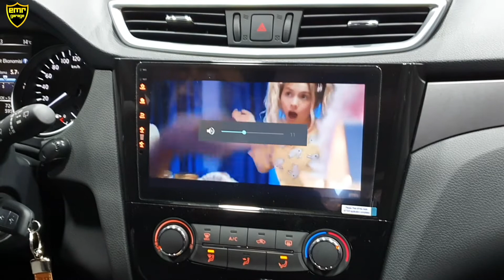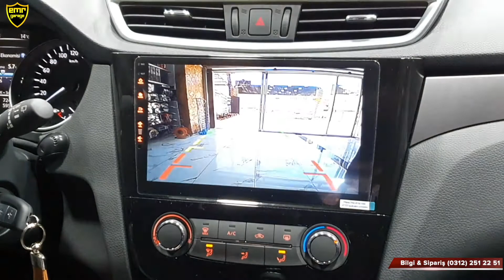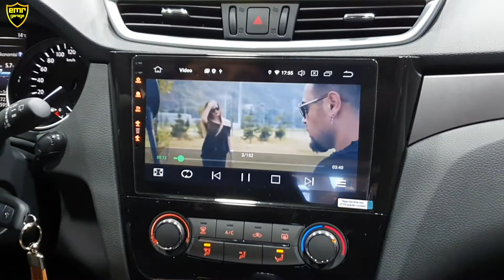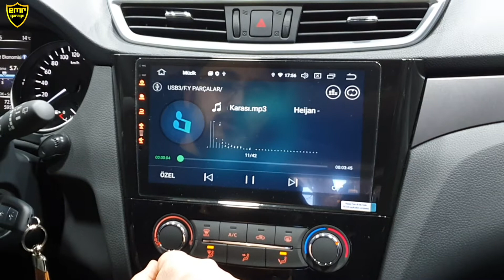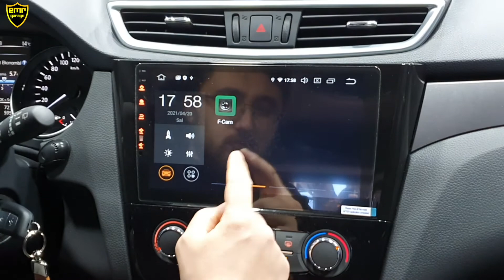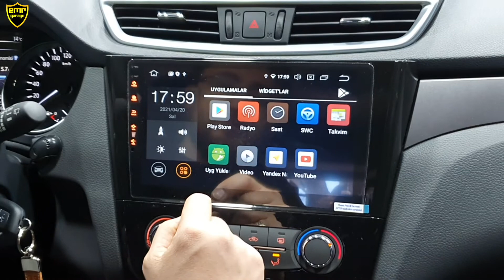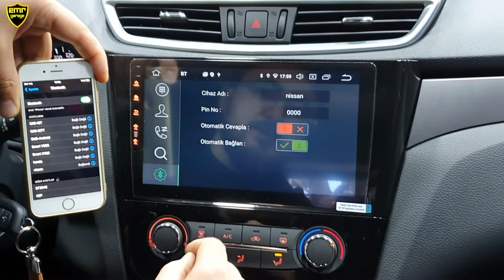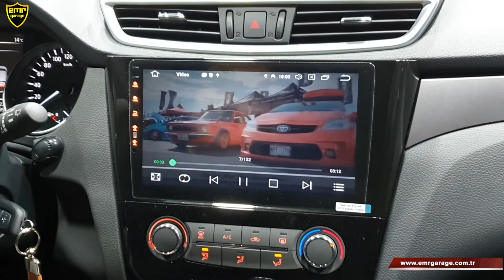Nissan Qashqai 2020-2021 Navimex android multimedya ekran yorum - Emr Garage Ankara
2020 model ve 2021 model Nissan Qashqai uyumlu navimex marka android multimedya ekran hakkında yorumları videomuzda bulabilirsiniz. Navimex multimedya geri görüş kamerasıyla birlikte gelmektedir. Aracın direksiyon tuşları çalışmaktadır ve kablosuz carplay özelliği mevcuttur.